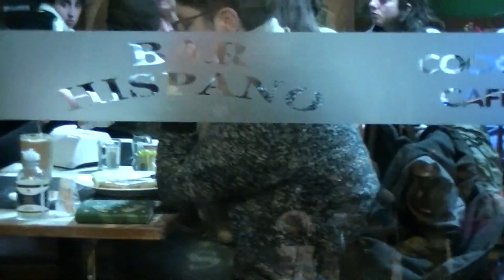ajedrez callejero (un nuevo brote sicótico)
NUEVO , Amigos que gran partida fue esta, pancho dotto venía ganando aparece el terror de guantánamo, el que más sabe de esto, se entra en una cerrada partida plagada de lances y con una conversa de las grandes, el terror esta mejor pero pancho no se entrega, aparece un brote del terror que lo lleva a un final de los buenos para los fans, Bar Hispano, Montevideo, Uruguay.